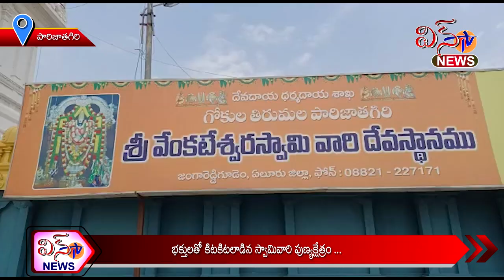పారిజాతగిరి - భక్తులతో కిటకిటలాడిన స్వామివారి పుణ్యక్షేత్రం